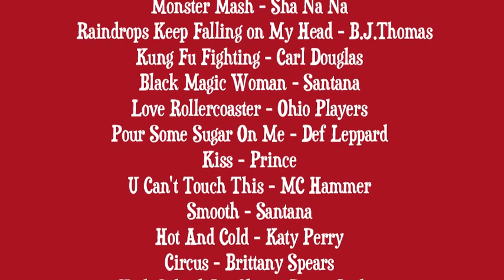August 2nd 2014 Ignite! Cirque du Fire! Benefit hosted by Circus-YOUR-Way! LLC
Ignite! Cirque du Fire! Benefit hosted by Circus-YOUR-Way! LLC

A fabulous Benefit for a fantastic all volunteer Fire Crew!  Pinewood Springs Fire Protection District is in need of a new fire house!

Thank you to Sue Painter, Pinewood Springs Fire Fighters, Community, Colorado Cherry Company, One Way Disposal, M Squared, Dawn Normali and all the vendors, artists, supporters and visitors!